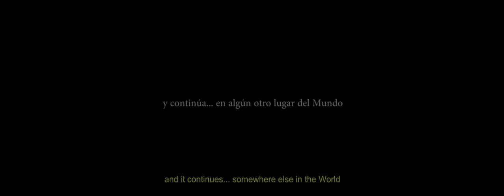REAL&SHORT® Cartagena de Indias, Colombia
EUGE & MEN Saga began with their Wedding in Córdoba, Argentina, at the ends of 2012. We met in Cartagena de Indias some time later, just by chance, during the Wedding of ROSE & ANDRES. And we promised to continue with these meetings elsewhere in the World... very soon!

LOCATION: The Walls of Cartagena de Indias, Colombia
VIDEOGRAPHER: Alejandro Calore (REAL&SHORT®)